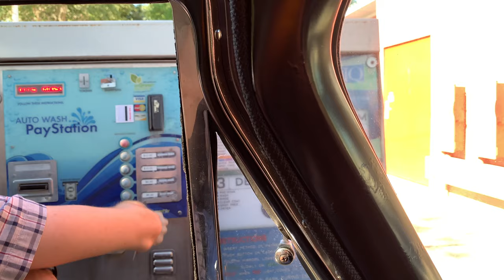D&S IQ Car Wash - 4K Outside View ft. vintage Mopar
Located in Leesburg, FL

Well, this video was shot during peak love bug season and we didn't feel like doing a hand wash, so here she gets her first automatic car wash since ~1964